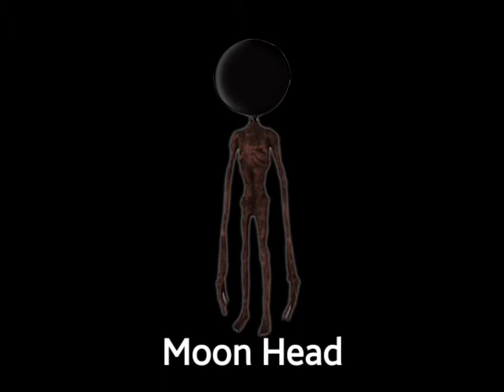18 Siren Head Sound Variations in 65 Seconds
eeeeeeh